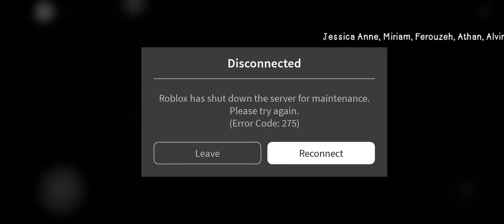what the hell happen